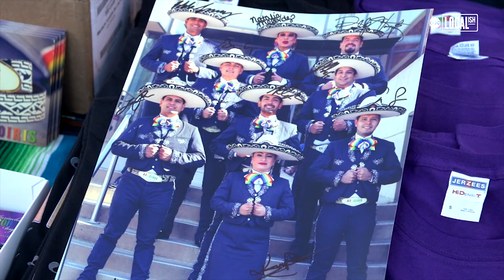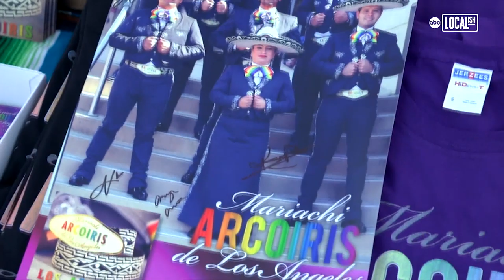World's First LGBTQ Mariachi Group | Localish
After coming out as a gay, Carlos Samaniego found that he was not welcome in many Mariachi groups. So he decided to form his own--Mariachi Arcoiris de Los Angeles, the world's first LGBTQ Mariachi group.